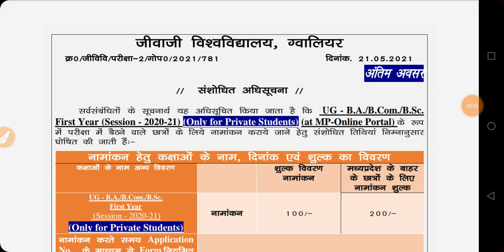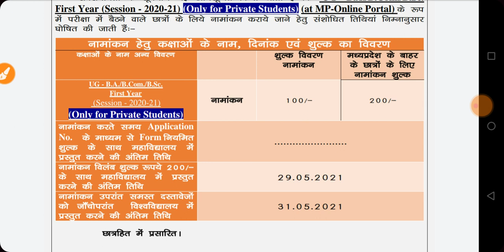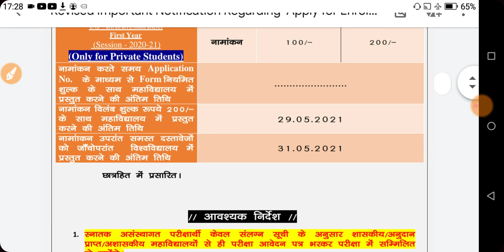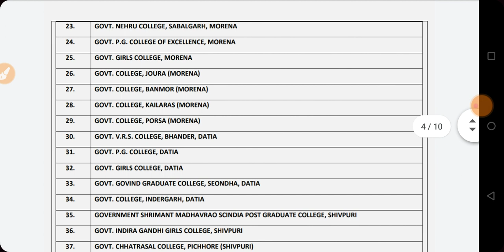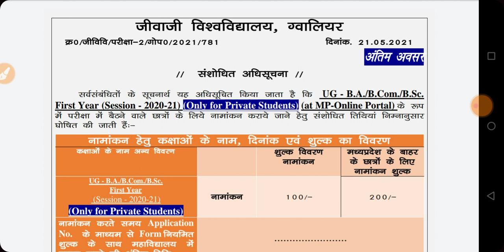jiwaji University Latest Update 2021 | Jiwaji UG Private Form | इस तारीख तक भर सकेंगे फॉर्म, फीस